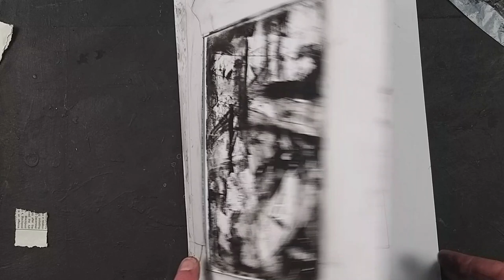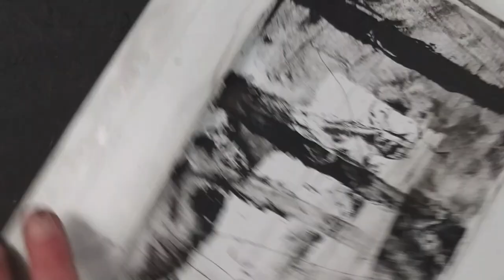Monoprinting : making marks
Dan Tirels

This demo shows how to work with the monoprinting process to explore the potential of mark making and how you can apply this to your own work. I will explore this further in future videos to look at how this will work with non abstract compositions, such as a still life, landscape or even portraits.

FREE monoprint now included with each order of the monoprinting booklet (limited supply)

This is a very simple process to try and the most important thing to remember is always use very small amounts of paint, you can always build up the layers but if you add too much paint at the start it will be difficult to work on the composition.  Always try to work with good quality oil paint as the cheaper paint tends to be to be thin and contain too much oil. I use Winsor & Newton for this demo and find the quality ideal.

Materials :
oil paint (black), 300gsm smooth card, torn newspaper, frame template, masking tape.

100 sheets of A4 300gsm card
Oil paint : Ivory Black (Winsor & Newton, Winton 200ml)
100% Eco friendly biodegradable 100 plastic bags (use for paint transfer sheets)
Masking tape